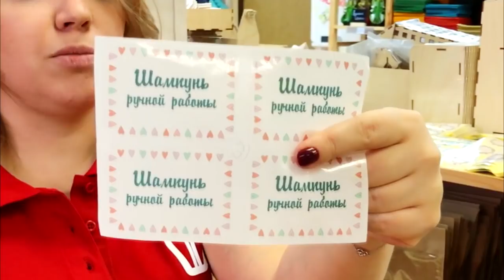Апельсиновый шампунь. Необычный рецепт. | Выдумщики.ру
Хотите сделать шампунь своими руками? Сейчас научим)

Сегодня очень популярно делать косметику ручной работы.

Чтобы сделать шампунь для своего типа волос, понадобится очень хорошая основа для шампуня, например, Activ HAIR

Чтобы шампунь приобрел полезные свойства, а так же подошел именно для вашего типа волос, нужно добавить несколько полезных активных компонентов

И все) Шампунь ручной работы готов!

Выдумщики.ру